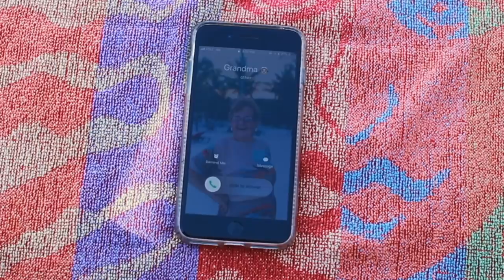when your clone hangs out with your grandma behind your back